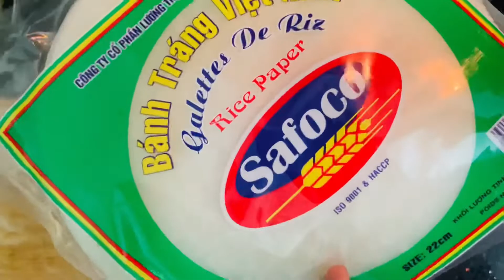Nấm Đùi Gà Quay Lu( Món Chay)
Cảm ơn tất cả các bạn đã xem video của mình 🧡🧡🧡
Mình mong video nhỏ này có thể giúp được nhiều người biết đến cách chế biến các món chay đơn giản tại nhà, có thể cùng người thân cùng nhau thưởng thức những bữa cơm chay bình an và hạnh phúc trong mùa dịch!🥰

Mình xin cảm ơn!
Facebook: Tẹt Tồ( Tồ chay)